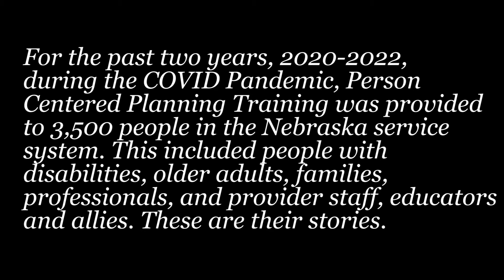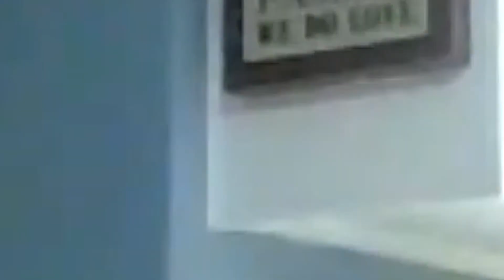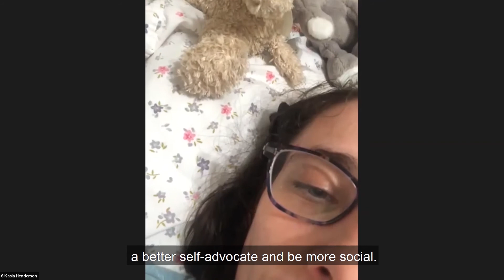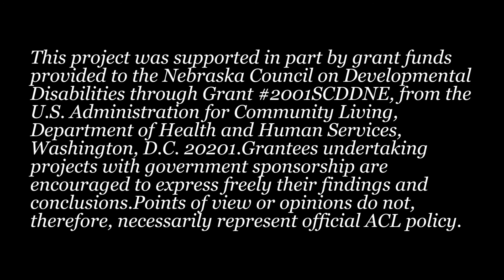Nebraska Person Centered Planning Training Project Testimonials 5/4/2022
Produced for the Nebraska Person Centered Planning Initiative, Nebraska Department of Health and Human Services and the Nebraska Council on Developmental Disabilities (5/2022).